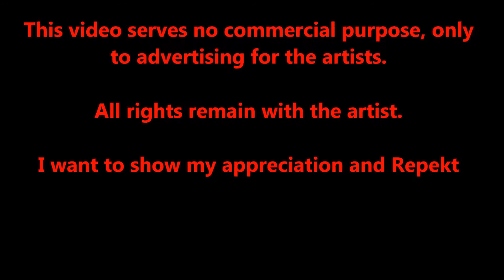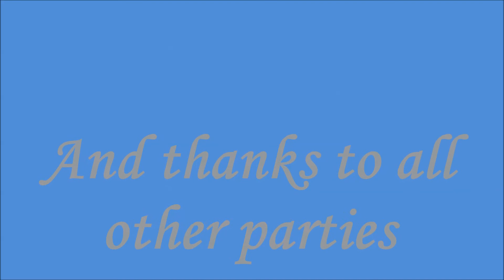Spanish Fire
Oriental dance and Spanish music